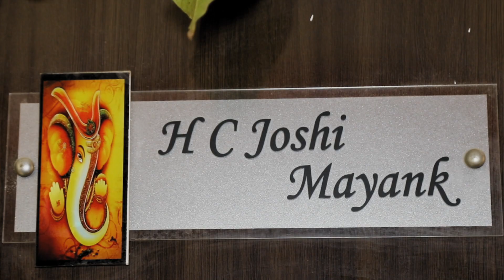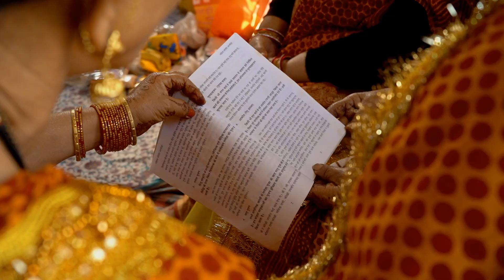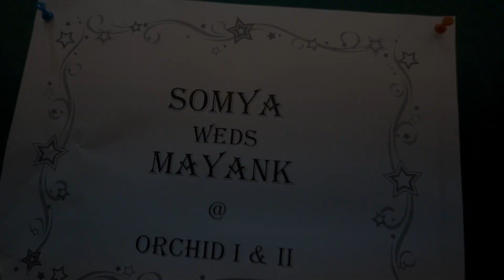Wedding - The Day | Locked in Lockdown 2020.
kumaoni wedding .